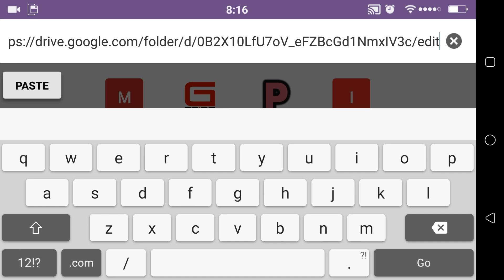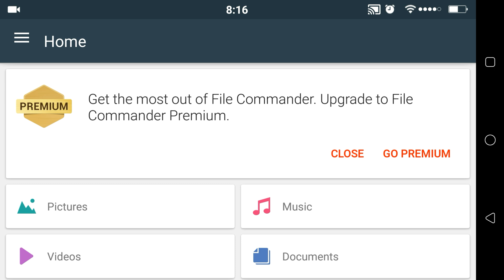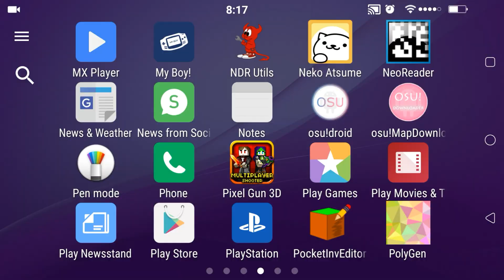OSU!DROID HOW-TO-DOWNLOAD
Osu!Droid

My voice its suck. This is my first tutorial XD..

No Survey
No bullshit

if you like this video press the like button, and if you dislike this video Press the dislike button.
If you think that this video help you and others, kindly share it.